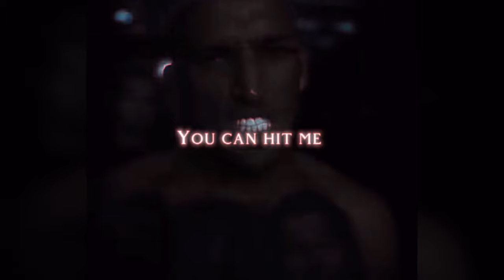Charles Oliveira X Nemesis (Brazilian Phonk) {Slowed + Reverb}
Original song: Tigmus - Nemesis